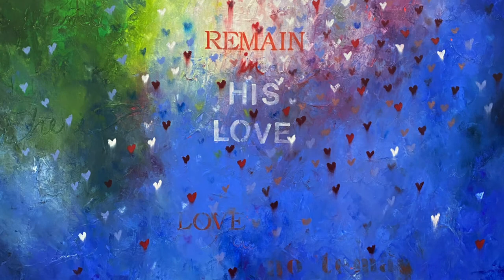ARTWORKS FROM THE COLLECTION TALKING ABOUT LOVE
“Talking About Love” is a beautiful collection of abstract pieces full of textures and vibrant colors. It is romantic and conveys a message of love and devotion. It is an invitation to love and live a life of peace and optimism that spreads to those around us. They are carefree works of art full of happiness and emotion.